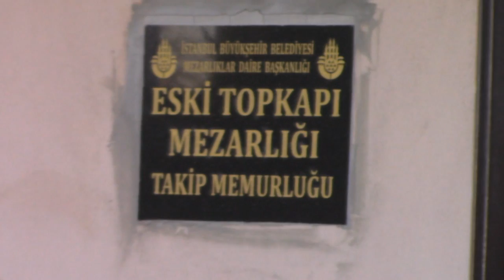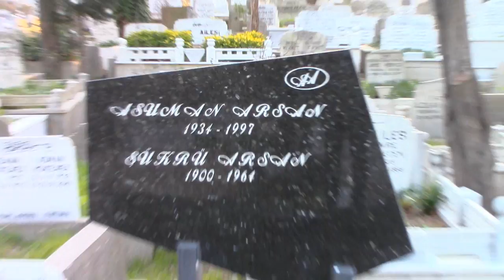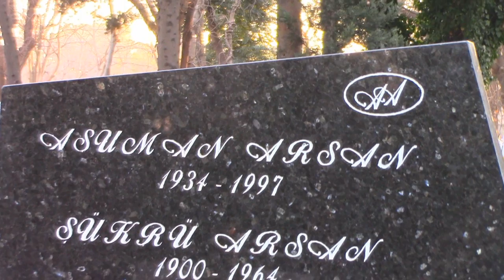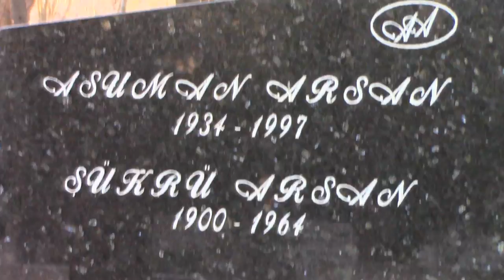ASUMAN ARSAN KABRİ * ESKİ TOPKAPI MEZARLIĞI 1.ADA *İSTANBUL (HD)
09/05/1934 Yılında İstanbul'da dünyaya geldi.Fatih Cibali Kız Ortaokulu’u mezunudur.İstanbul Şehir Tiyatrosu’nda çocuk oyunlarında rol alarak tiyatroyla sanat hayatına başlamıştır.1950 yılında Ses Tiyatrosu'nda sahne alarak profesyonelliğe adım attı.Hisseli Harikalar Kumpanyası gibi müzikallerdede sahne aldı.1955 Yılında Izdırap Şarkısı filmiyle ilk kez sinemaya adım attı.Özellikle Gırgıriye gibi filmlerde kendini gösterme imkanı buldu.1984 Yılında Parkta Bir Sonbahar Günüydü isimli diziyle ilk kez bir dizide oynadı.Yasemince dizisindeki, Sürahi Hanım’ın gelini rolüyle oldukça beğeni topladı türk halkının en sevdiği karakterlerden biri oldu.Perihan Abla, Çiçek Taksi gibi bir çok dizide rol aldı. Asuman Arsan'ın aynı zamanda o dönemde oldukça moda olan konuşmalı şarkıların yer aldığı 45 lik plaklarıda vardır. Asuman Arsan 11/10/1997 yılında Çiçek Taksi dizi setinden Cihangir'deki evine dönerken astımı yüzünden rahatsızlanır.Astım,şeker ve yüksek tansiyon hastasıdır.Yalnız yaşadığı İstanbul'daki evinde köpeğinin havlamaları ışıklarının sönmemesi sonucu komşuları şüphelenir ve kızkardeşi çağrılır.Eve girildiğinde sanatçının koltuğun üstünde 63 yaşında hayatını kaybettiği görülür.Cenazesi Eski Topkapı Mezarlığına defnedildi.Bütün malvarlığını çok sevdiği çocuklar için Türk Eğitim Vakfı (TEV) bırakmıştır.